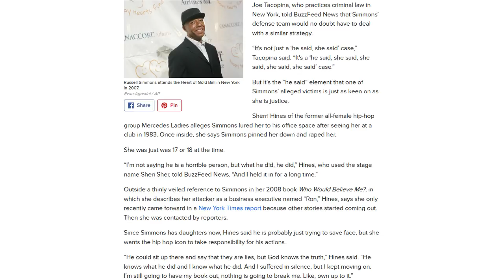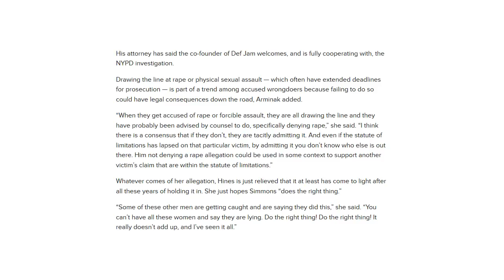Building A Sexual Assault Case Against Russell Simmons Will Be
He could sit up there and say that they are lies, but God knows the truth, one alleged victim told BuzzFeed News.